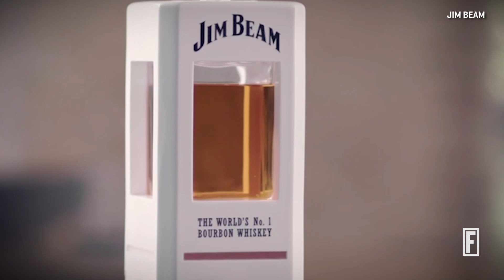Jim Beam’s New Smart Decanter Can Pour You a Drink I Fortune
Jim Beam’s new smart decanter, JIM, will pour you a drink if you ask it to, but can’t do much else.